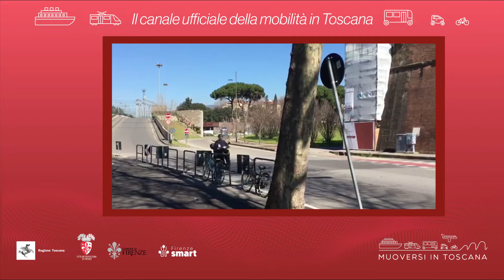Muoversi in Toscana - Edizione delle 17 dell'11 gennaio 2022